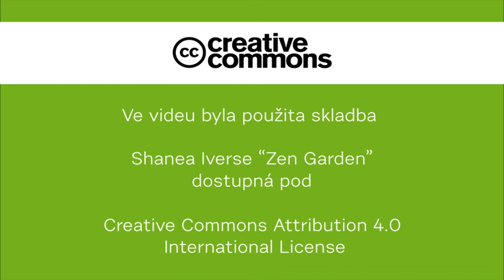3. Zelené hovory - Martin Mach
Rozhovor se zeleným starostou Mšena Martinem Machem